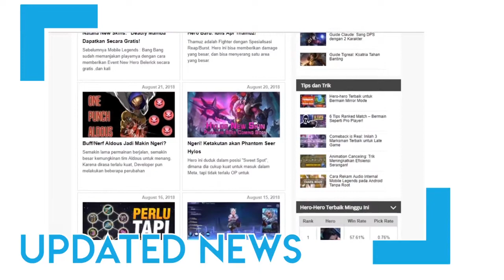WAH DARAH DIKIT MASIH BISA WAR ?! - Leomord Mobile Legends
WAH GILA NIH HERO DARAH DIKIT MASIH AJA LIAR, MAU TAU GIMNA CARA MAINNYA ? SILAHKAN DITONTON